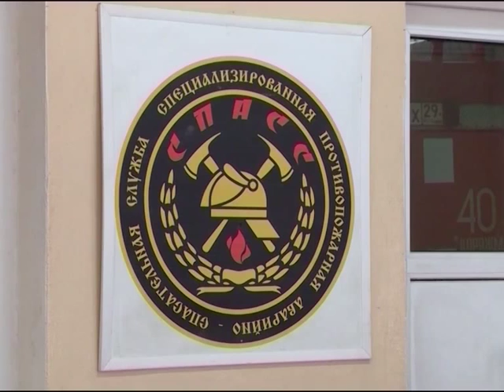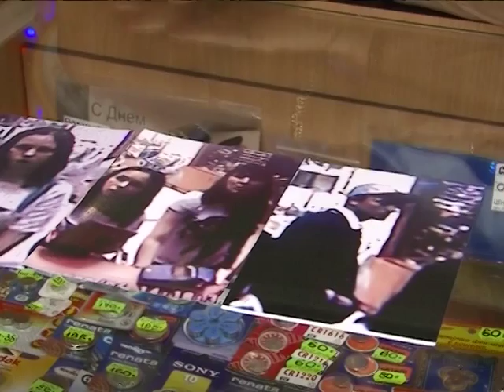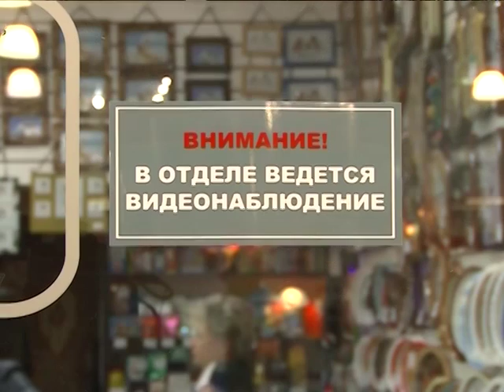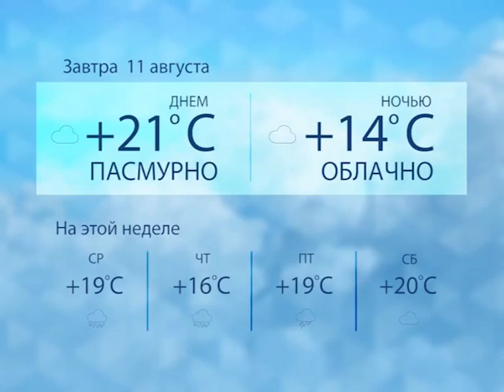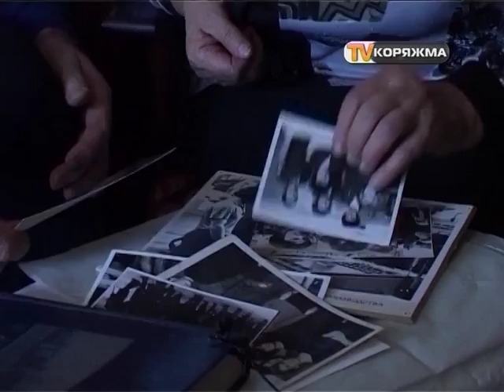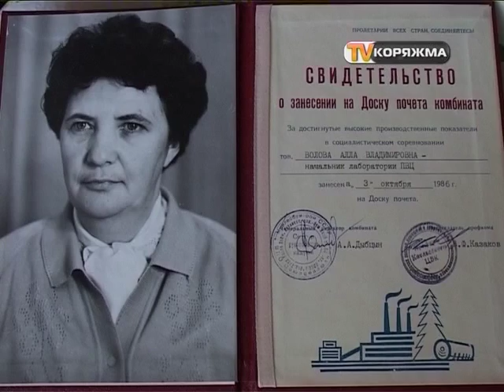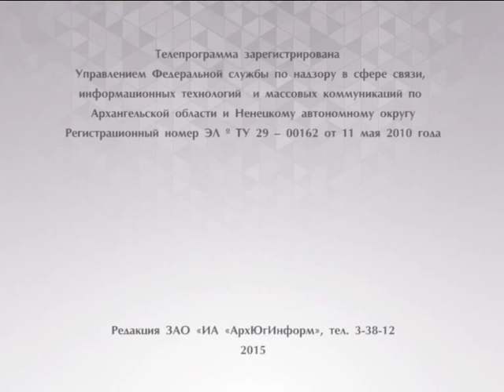Выпуск новостей "ТВ-Коряжма" 10.08.15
1. В Коряжме новый прокурор
2. Новый начальник ОГПС №7
3. Мошенники обманули продавца магазина
4. Встреча населения города по кап.ремонту домов
5. в Котласе возле ТЦ автомобиль сбил женщину
6. Дворовый футбол - заявки еще принимаются